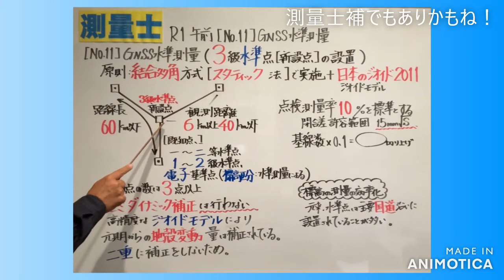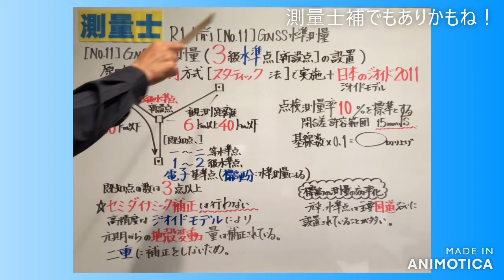令和1年測量士（午前）【NO.11】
GNSS水準測量で3級水準点の設置